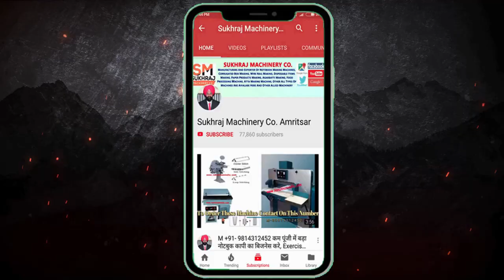2022 का सबसे Best Startup Idea💰🤑, New Business Ideas, Small Business Ideas, Low Investment Startup